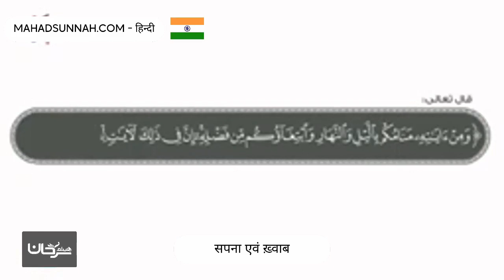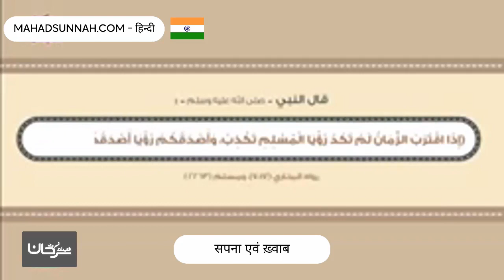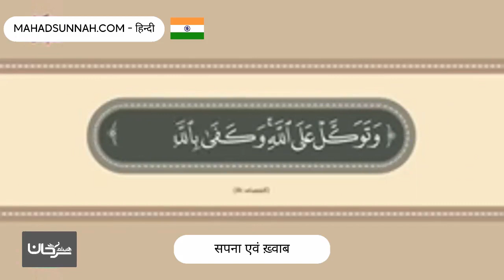सपना एवं ख़्वाब الرؤى و المنامات